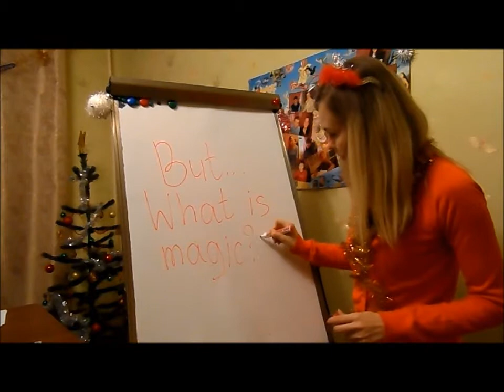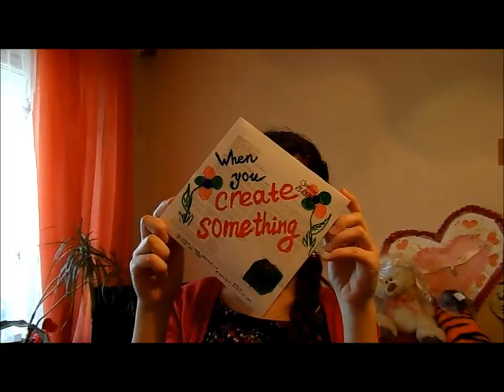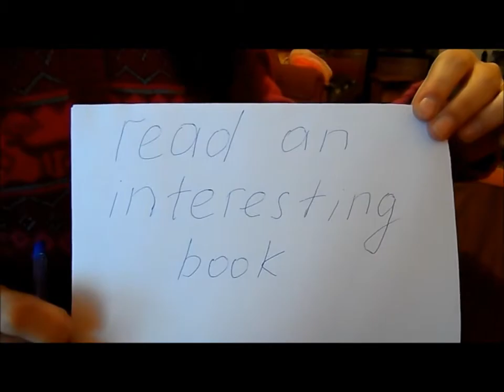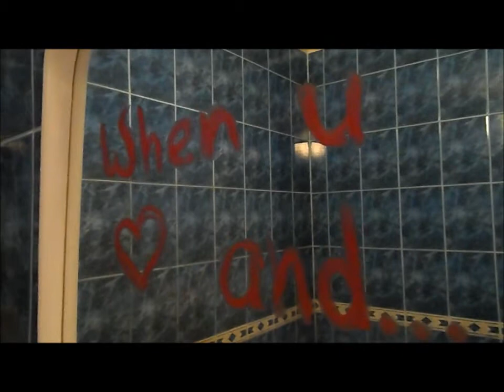CHRISTMAS IS MAGIC) English Teacher And Her Kids)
merry christmas, people!!! remember: magic is everywhere waiting for you ;)
music is Chaikovskiy coz we are Russians)))